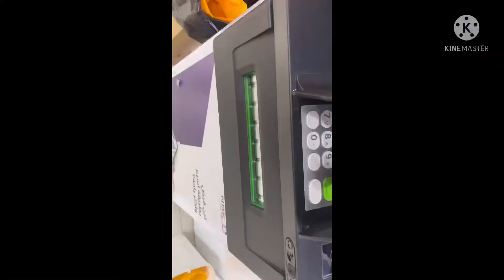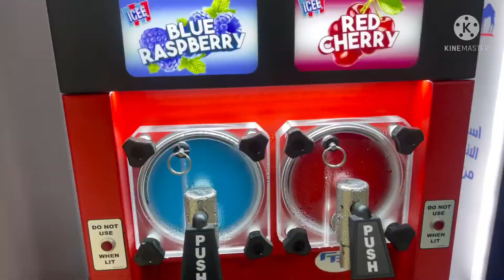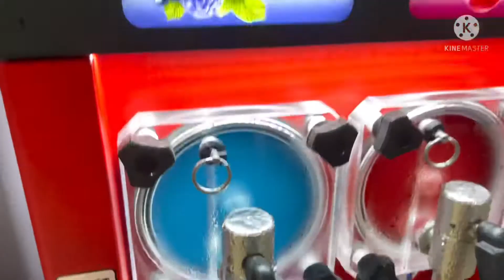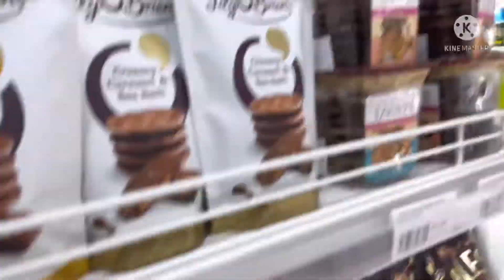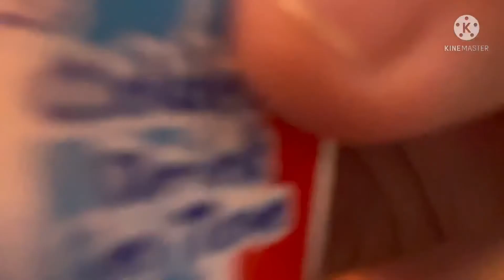Bakit Pinagbabawalan mag Blog sa Abroad / Tunay na Dahilan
Mga Kalakwatchero Na miss nyo ba ang FROSTY sa 7 Eleven During High School Life. Sympre oo naman kaya ng malaman natin na meron Kapareho nyan dito sa Kuwait Middle East Ay agad natin yan Pinuntahan at Confirmahin ang Lasa If Pareho ba.

Kaso sa hindi inaasahan na pang yayari ay habang tayoy nag shoshoot ng Video Blog at Pinagbawalan tayo ng Egyptian Security na magvideo sa loob ng Convinient Store dahil tindahan daw iyon. Alam natin ang patakaran sa Bansang Kuwait dahil hndi namn tayo bago dito kaya inexplain ko sa kanya ang aking Side. Bawal lang poh talaga magvideo if may mga Residente na Kuwaity Specially Babae sa Place at makunan ng Video dahil Respeto poh sa kanilang Religion. Yung time na nagshoot ako ay wala poh tao sa loob at ako lang poh ang nandoon ng time na yun kaya poh ako nakapag video ng maayos at makikita poh nyo yan sa ating Blog ngayon.

Keep Safe and Have Blessed Day mga Kalakwatchero